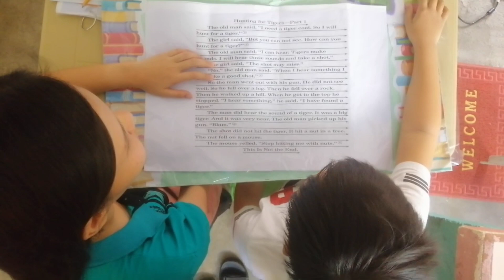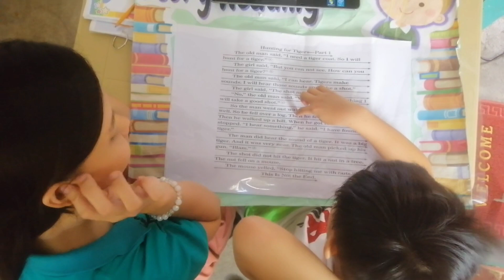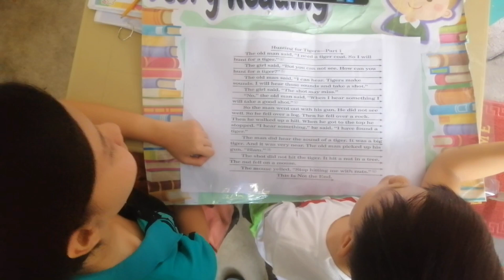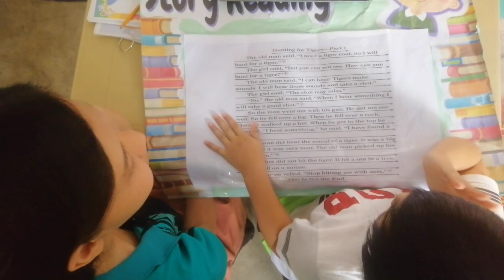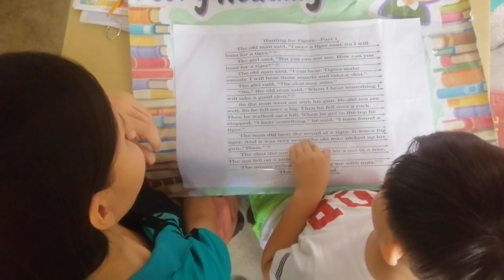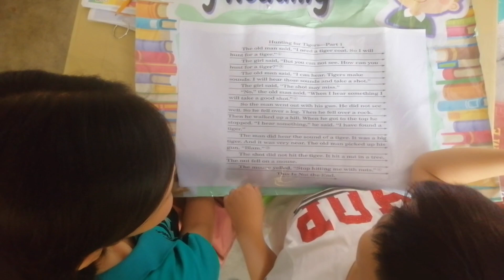Week 11 Day 3 - Lesson 99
Group Members:
TUTOR: Faustino, Denise Allyna S.
IMS DEVELOPER: Santos, Zyren D.
IT TECHNICIAN: Mendoza, John Charles C.